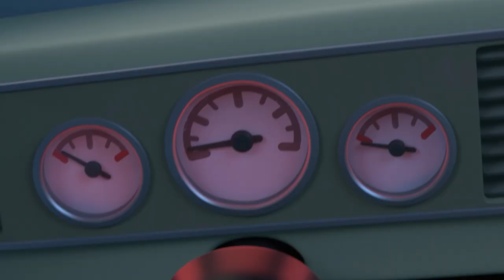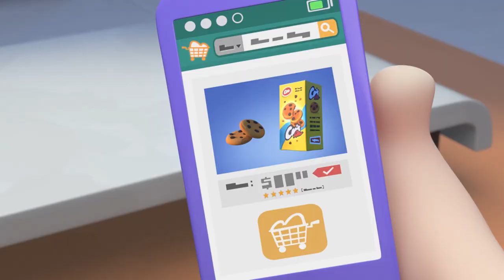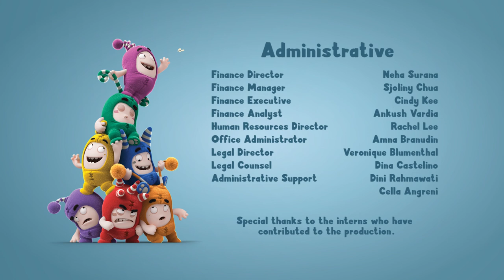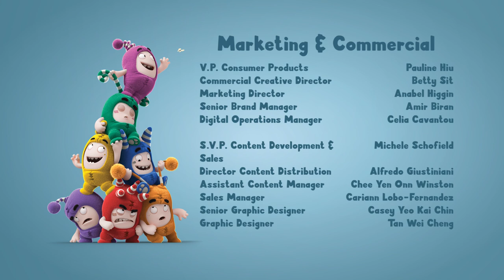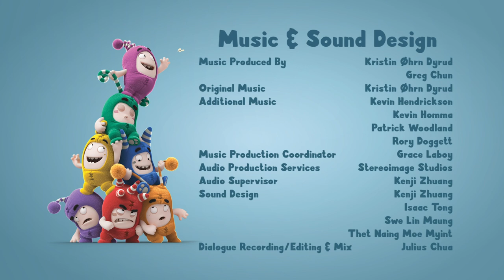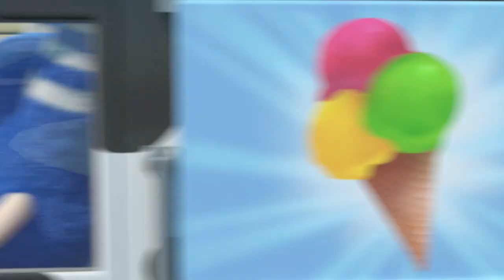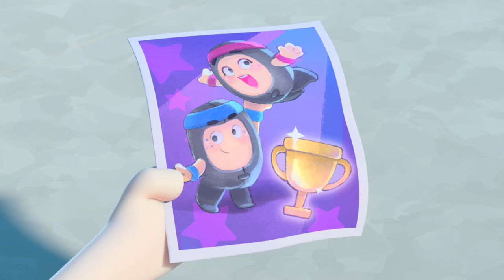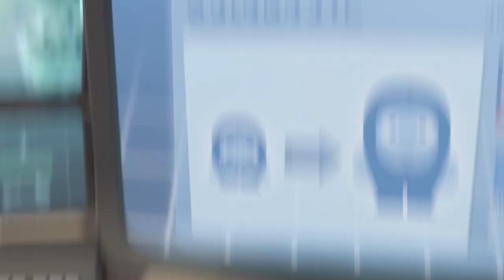Watch out the fire! | Kids TV Shows | Cartoons For Kids | Fun Anime | Popular video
00:00 The Wild
06:42 Space Oddbodity
13:23 Arcade Slick
20:05 Gross Encounters of the Zee Kind
26:47 Phoning It In
33:28 The Great Bod Bakeoff
41:08 Bumble Bubbles
49:07 The Zee, the Beach and the Wardrobe
56:47 Oddbreak
1:04:46 Hot Dog 500
1:11:28 Food Fued
1:18:10 Wrsetlebods
1:25:08 Monster Truck
1:33:07 Neighbourodd Watch
1:39:49 Swanflake
1:47:29 This Little Piggy
1:54:11 The Oddfather